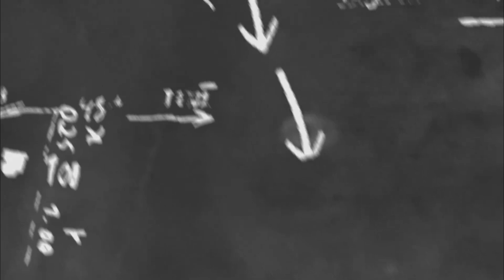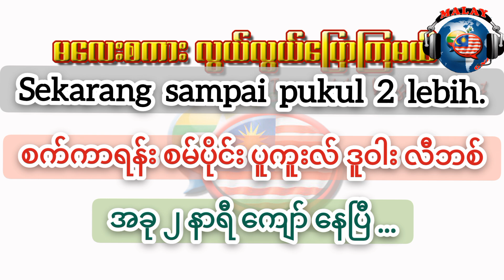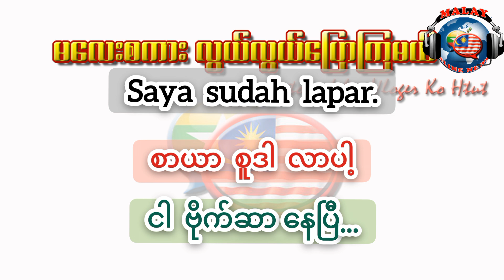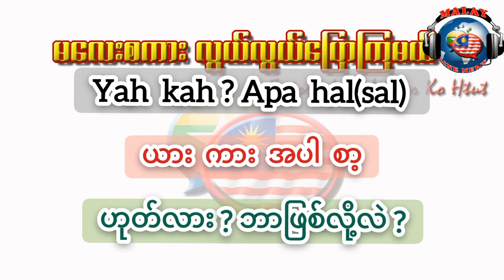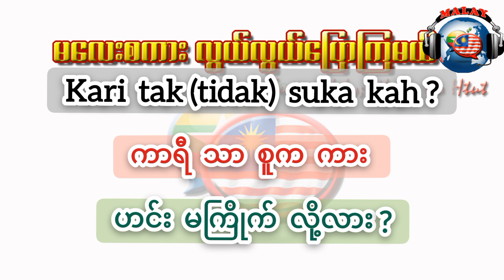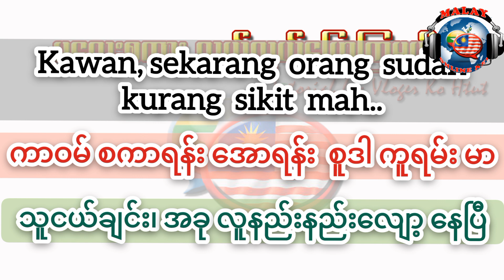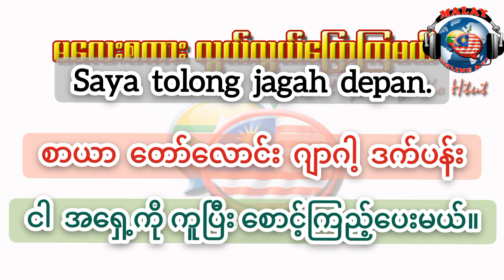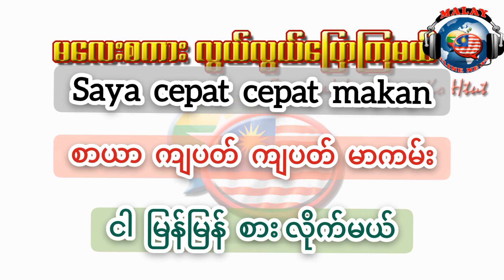စားသောက်ဆိုင်တွင် လူကျသောအခါ ပြောလေ့ရှိသောစကား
မလေးစကားပြော သင်တန်းတက်လိုသူများ အောက်ပါဖုန်းနံပါတ်ကို တိုက်ရိုက်ဆက်သွယ် မေးမြန်းနိုင်ပါတယ်ခင်ဗျ။

📲 Malay Pop Dictionary App (V-2.0)
Android ဆော့ဝဲလ်လေးသည် ..

📌ပထမ ဗားရှင်း (1.0) နဲ့မတူဘဲ "မြန်မာ မှ မလေး" တင်မကဘဲ "မလေး မှ မြန်မာ" အပြန်အလှန်ရှာဖွေ မှတ်သားနိုင်ပြီဖြစ်ပါတယ် ခင်ဗျ၊

📌မလေးစကားကို အရပ်သုံးစကားမှ ကောက်နှုတ် စုစည်းထားခြင်းကြောင့် မလေးစကားပြောမယ့် မိတ်ဆွေများ အတွက်လက်တွေ့ကြပြီး အသုံးဝင်မယ့်ဆော့ဝဲလ်လေး ဖြစ်ပါတယ်ဗျ၊

📌မလေးစကားကို နည်းနည်းစီ၊ လိုက်စုစည်းနေစရာမလိုဘဲ ဒီဆော့ဝဲလ်လေး ဖုန်းထဲထည့်ထားရုံနဲ့ မိမိကြိုက်တဲ့အချိန် ဖွင့်ပြီးတစ်နေရာထဲမှာ လေ့လာလို့ရမှာ ဖြစ်ပါတယ်ဗျ။

📲 MM Changer (V-2.0) ဆော့ဝဲလ်

☆ တရားဝင် အေးဂျန့်စာရင်း၊ လိပ်စာ ၊ ဖုန်းနံပါတ်များ။
☆ ရွှေမြန်မာ လုပ်ငန်းများ၊ ဆိုင်ခန်းများ လိပ်စာ
☆ ကူညီရေးအသင်း အဖွဲ့လိပ်စာများ
     UNHCR လမ်းညွှန်မြေပုံ၊ လိပ်စာများ
     သံရုံးလိပ်စာ
     မလေးရှားထိန်းသိမ်းရေး စခန်းများ၏ လမ်းညွှန်မြေပုံ၊ လိပ်စာများ။
☆ မလေးရှား အော်ပရာစီသတင်းများ၊

ပါဝင်သော ဆော့ဝဲလ်လေးတစ်ခု ဖြစ်ပါတယ်ဗျ။
MM Changer Apk ဆော့ဝဲလ် ဒေါင်းရန့်လင့်လေးပါ

📌ဘာသာစကား မျိုးစုံကို ဘာသာပြန်ပေးသော Apk လေးပါ။ (အသံပါနားထောင်လို့ရပါတယ်ဗျ)

📲 Check Malay Visa App
မလေးရှားနဲ့ ပတ်သော Visa အမျိုးမျိုးကို တနေရာထည်းမှာစစ်ဆေးနိုင်မယ့် ဆော့ဝဲလ်လေးပါဗျ။

၁။ မလေး ပါမစ်စစ်ဆေးမယ်
၂။ calling မှန်မမှန်စစ်ဆေးမယ်
၃။ Medical check  ဆေးအောင် ၊ မအောင်စစ်မယ်
၄။ မလေးပြည်ဝင်ခွင့် E- visa စစ်မယ်
၅။ ကုမ္ပဏီက blacklist လုပ်ထားလား စစ်မယ်
၆။ RTK 2.0 ဖောင်မှန်မမှန် စစ်မယ်
၇။ Digital Arrival Card လျောက်မယ်
၈။ မလေးငွေစျေး အပါအဝင်၊ နိုင်ငံခြားငွေစျေးများ update သိရမည့် ဆောဝဲလ်တခုပါဗျ။

အဆိုပါ လုပ်ဆောင်ချက်များကို လုပ်ဆောင်ပုံအဆင့်ဆင့် ဓါတ်ပုံနှင့်တကွ ရှင်းလင်းဖော်ပြထားလို့ အလွယ်တကူ အသုံးပြုနိုင်မှာပါဗျ။